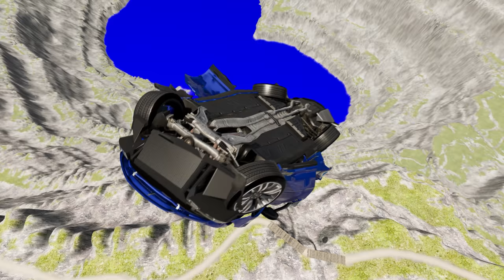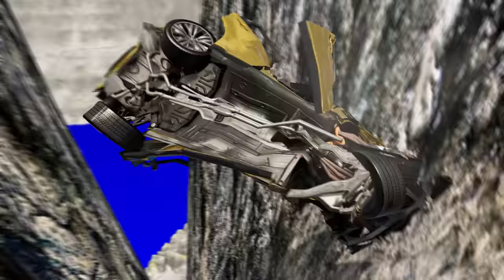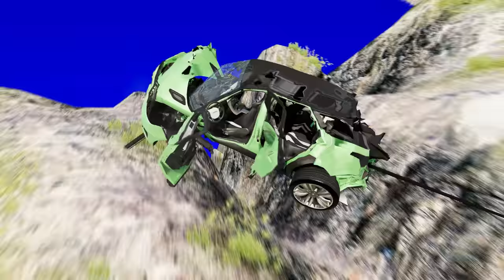Cars Jumps and Jaw-Dropping Crashes in Leap of Death BeamNG.drive #843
Get ready for an adrenaline-fueled ride with "Cars Jumps and Jaw-Dropping Crashes in Leap of Death BeamNG.drive"! This jaw-dropping video showcases the intense and heart-stopping action of some of the most daring car jumps and crashes in the popular driving simulator game, BeamNG.drive.

Watch in awe as cars soar through the air, defying gravity and pushing the limits of physics. With each jump, you'll hold your breath as the cars seem to defy all odds and land with a thunderous crash. But that's not all - be prepared to witness some of the most jaw-dropping crashes as cars collide with each other and obstacles in a death-defying race to the finish line.

But it's not just about the jumps and crashes - this video also features the stunning graphics and realistic physics of BeamNG.drive, making you feel like you're right in the driver's seat. From sleek sports cars to powerful trucks, each vehicle is meticulously designed and expertly crashed, providing non-stop entertainment and excitement for all car enthusiasts.

So buckle up and get ready for an exhilarating experience with "Cars Jumps and Jaw-Dropping Crashes in Leap of Death BeamNG.drive". This video is a must-watch for anyone who loves high-speed action, incredible stunts, and jaw-dropping crashes. Don't miss out on this thrilling ride!